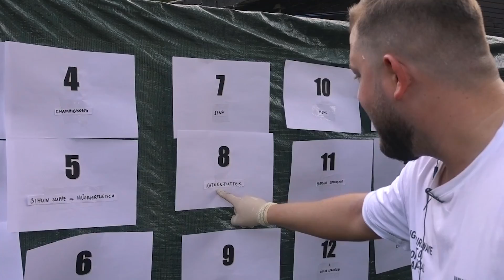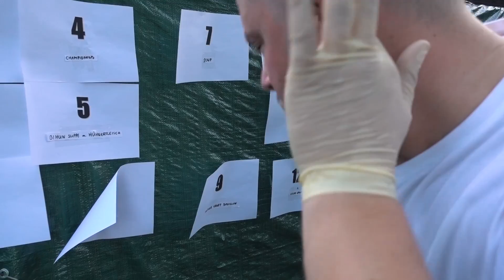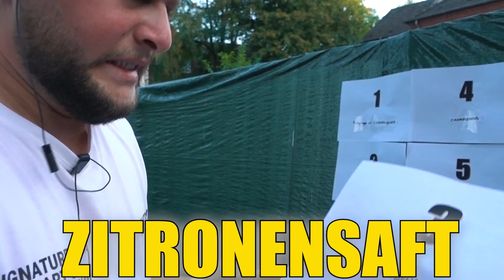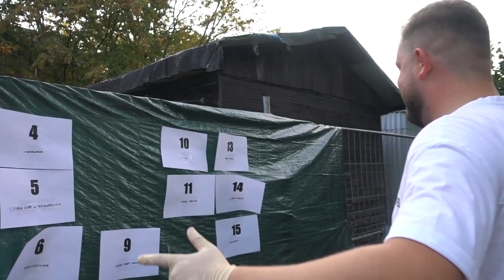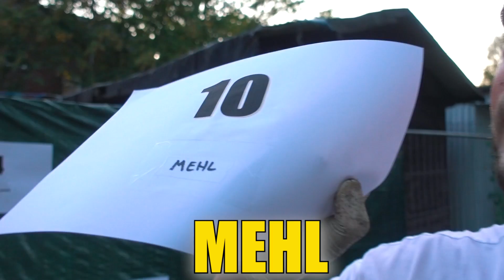Wir werden LEBENDIG BEGRABEN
Wir haben uns LEBENDIG BEGRABEN lassen und zusätzlich gibt es jede Runde abwechselnd Bestrafungen, die in die Särge reingeschüttet werden. Das Video war sehr aufwendig und wir hoffen es gefällt euch.

► typischbugra
► mmusabtur
► gvngee
► ichbinsalpi

Hey Freunde,

Wir ( Bugra , Güven , Musab & Alpi ) sind alle an sich richtig gute Freunde - wenn da nicht das gegenseitige Versprechen bestünde sich auf Lebenszeit auf lustigster Art und Weise zu pranken!

Neben Pranks und Videos von hirnrissigen Ideen, findet Ihr auf diesem Channel auch Challenges, private Vlogs und Frage und Antwort Videos.

Wir haben mit dem Youtube-Channel vor 2 Jahren begonnen und sind mega Stolz darauf eine so schnell wachsende und sehr aktive Community und Fanbase aufgebaut zu haben.

Wir wünschen Euch viel Spaß auf dem Channel, lasst uns Kommentare da, gerne mit Anregungen und Ideen.

FaxxenTV !

Ciao Kakao :)